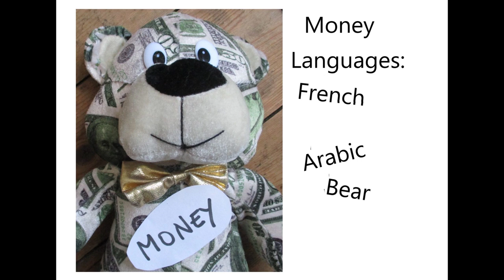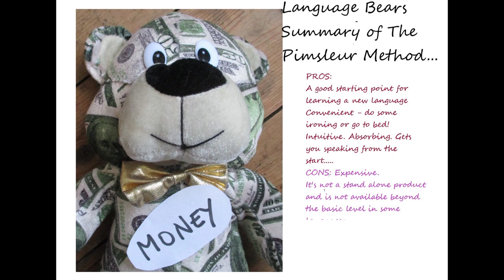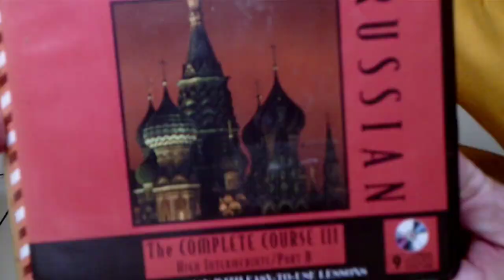Pimsleur Language Learning Addict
I have tried 20 languages with The Pimsleur Method - Arabic MSR (levels 1 2 and 3),  Arabic Egyptian (first 10 lessons), Latin American Spanish level 3, Brazilian Portuguese (1 2 and 3), Cantonese (level 1) , Mandarin (levels 1 2 3 4 and 5), Indonesian (first few lessons) , Greek (level 2), Turkish (level 1), Polish (first few lessons) , Romanian (first few lessons), Swedish (first few lessons), Russian (levels 1 2 and 3), German(level 3), Swahili (first few lessons), Dari (first 10 lessons), Persian (first 10 lessons), Hungarian (first 16 lessons), Croatian (first 10 lessons) and Dutch (first few lessons).

0:24 Introduction
1:17 What is The Pimsleur Method?
3:00 The Pros and Cons
4:04 Example Hungarian lesson (level 1)
4:26 Example Russian lesson (level 3)
5:02 Example Arabic lesson (level 1)
5:58 Example Mandarin lesson (level 5)